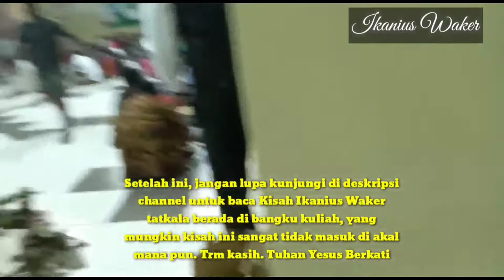Mujizat Tuhan Dapat Memungkinkan Wisuda...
Semua orang boleh bercita-cita setinggi langit, namun untuk mewujudkannya sangat membutuhkan dukungan dari sesama munusia (alat pendukung), sehingga untuk mencapainya bukan perkara muda.

Selain alat pendukung, hal lain adalah taat dan konsisten dengan komitmen pada diri sendiri, merupakan faktor lain yang sangat menentukan hasil akhir dari sebuah perjuangan.

Pada sisi lain, nasib seorang anak piatu (hidup tanpa kedua orang tua) sejak usia 11 tahun, hanya bermodal cita-cita, merupakan masalah rumit, yang sulit dijelaskan oleh kata-kata.

Secara "matematika manusia," untuk ukuran anak piatu tadi, yang kemudian  berani berada dan duduk di bangku Sekolah Dasar (SD), Sekolah Menengah Pertama (SMP) dan Sekolah Menengah Atas (SMA), merupakan suatu perkara yang sangat mustahil bagi akal manusia.

Lebih gila lagi, anak piatu tadi berani tumpangi pesawat Guruda dan terbang ke Ibu Kota yang bernama DKI Jakarta pada 9 September 2009 untuk menempuh kuliah hanya dengan modal kemauan, cita-cita dan uang lima ratus ribu rupiah sebagai bekal. Selanjutnya, daftar, test, dinyatakan lulus dan diterima sebagai warga di salah satu kampus yang bernama Sekolah Tinggi Teologi Jaffray (STTJ) Jakarta.

Lebih sadis lagi, setelah diterima sebagai warga STTJ Jakarta, bingung mau telepon kepada siapa, minta tolong untuk biaya kuliah dan biaya hidup. Karena ia tidak diutus oleh siapa pun manusia untuk datang ke Jakarta dan kuliah. Namun hanya karena cita-cita dan kemauannya sendiri tadi.

Suatu ketika, anak tadi sambil bertahan hidup selama dua hari dengan sebuah Air Aqua Galon telepon kepada seseorang yang dianggapnya sebagai kakak. Jawab kakaknya: "Siapa suruh kamu datang ke Jakarta, kasihan kamu akan mati di Jakarta." Begitulah respon kakaknya. Sejak itu, ia memutuskan diri untuk tidak menelepon kepada manusia siapa pun, kecuali menerima telepon masuk.

Nasib anak tadi sudah begitu, sehingga kepada para pembaca budiman diajak untuk bayangkan, bagaimana anak tadi lewati hari-hari hidupnya hingga menyelesaikan kuliahnya S-1 & S-2 di kampus yang sama. Sekali lagi bahwa, secara matematika manusia semakin tidak masuk akal kan??

Pergumulan seperti inilah, yang kemudian dipandang oleh Allah sebagai peluang empuk. Melalui "Tangan Tuhan Yang Ajaib, Ia menyatakan keheranan-Nya, kedahsyatan-Nya mujizat-Nya sembari menembus kemustahilan akal manusia tadi dalam mendatangkan kebaikan bagi yang dikasihi-Nya dengan "cara" menghadirkan orang-orang yang tepat untuk mendukung dan menjadi bagian dari masa depan hidup kita.

Walaupun pada waktu penghakiman terakhir nanti, Tuhan Yesus tidak akan tanya: "Berapa gelar yang kamu bawa untuk-Ku?" Melainkan "berapa jiwa yang kamu bawa untuk-Ku."

Dengan demikian, gelar S-1 & S-2 merupakan murni tanda Anugerah dan Mujizat Allah sebagai wahana dan instrumen-Nya bagi kemuliaan Allah

Ikanius WakerNen

Pinggir Jalan 18 September 2020